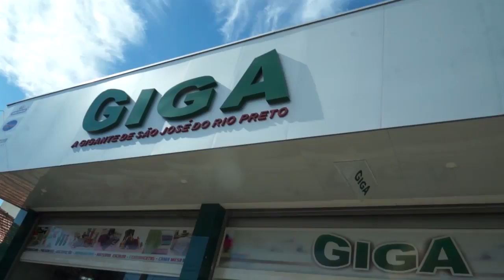LOJA GIGA no Interior Shopping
Loja Giga
Nova Loja: Rua Bernardino de Campos (Esq. Silva Jardim) - Rio Preto
Inauguração dia (31/05)
Rua Voluntários de São Paulo, 2.657 - São José do Rio Preto
Rua Anita Garibaldi, 44 - Araçatuba

No caso de ofertas, promoções ou algo do gênero, as mesmas são válidas apenas para os dias de 30 de Maio a 04 de Junho de 2016.

Divirta-se; Informe-se!